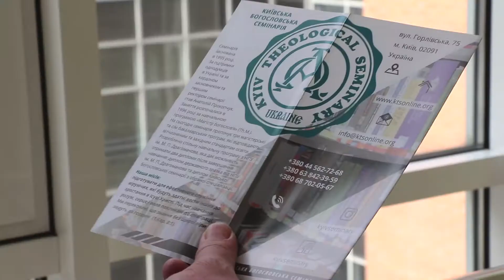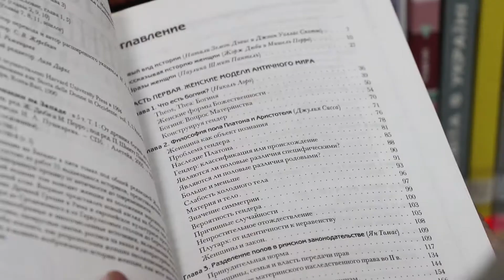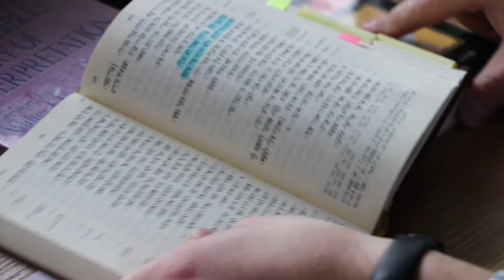КБС - гарне місце для навчання та духовного зростання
Запрошуємо на навчання до Київської богословської семінарії. До вашої уваги пропонуємо 7 бакалаврських програм та 3 магістерські програми.
Перелік програм та детальну інформацію про кожну можна прочитати на нашому сайті